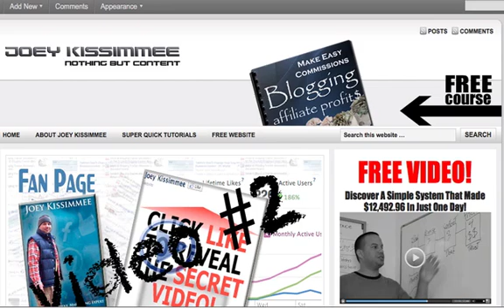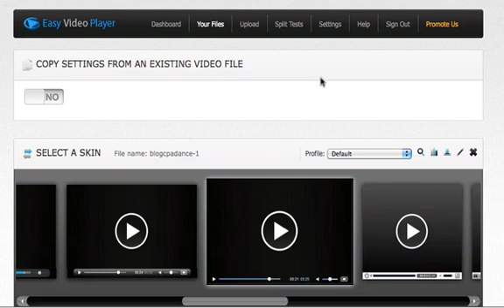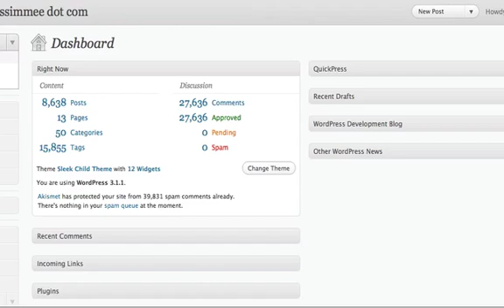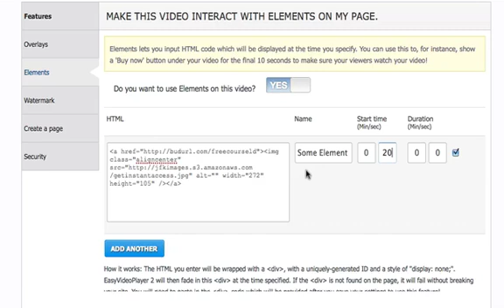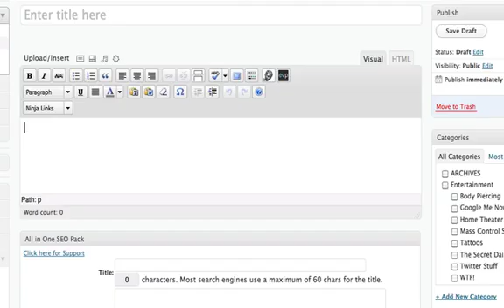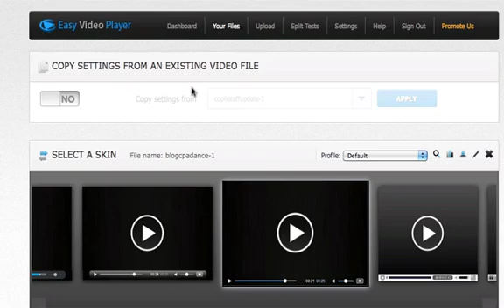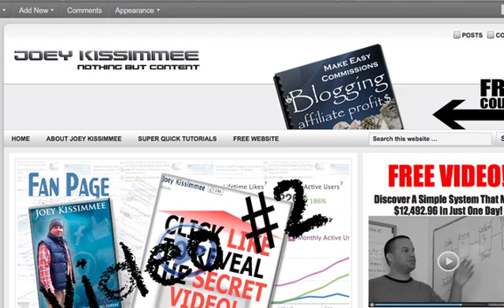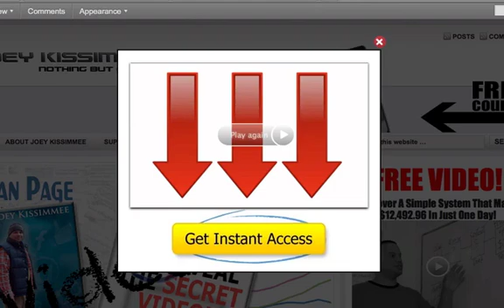Getting Easy Video Player To Work With WP Lapdance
- In this video I'll show you how to get EVP (easy video player) to work with WP Lapdance.

Joey